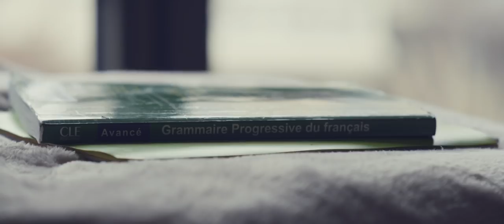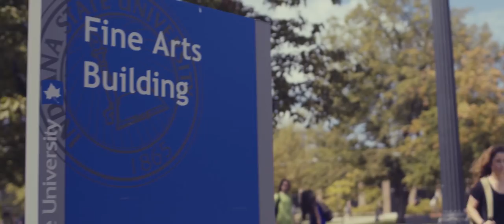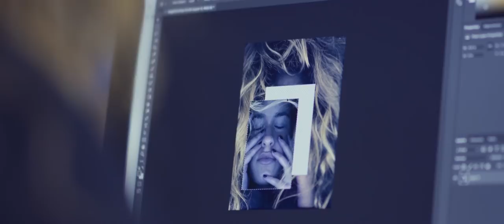A Day in the Life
Take a look at a day in the life of students at Indiana State University.